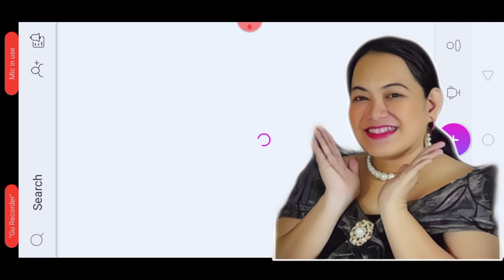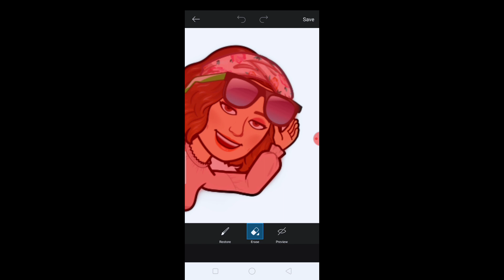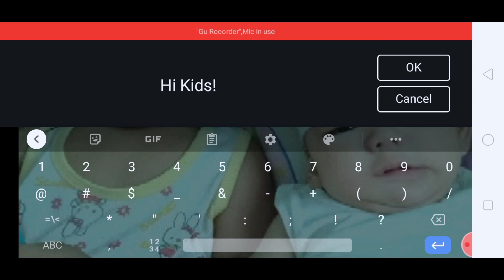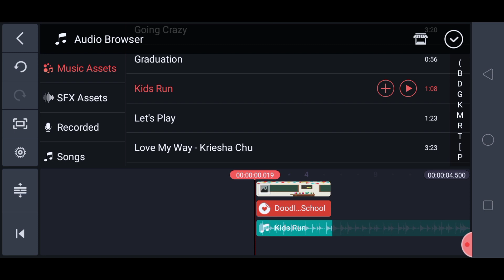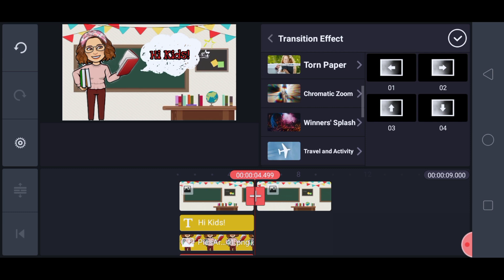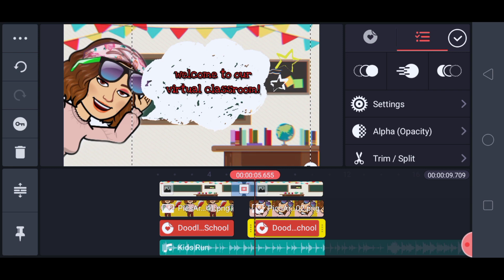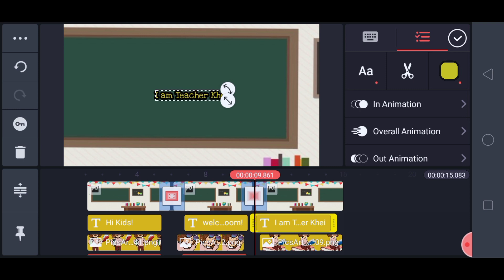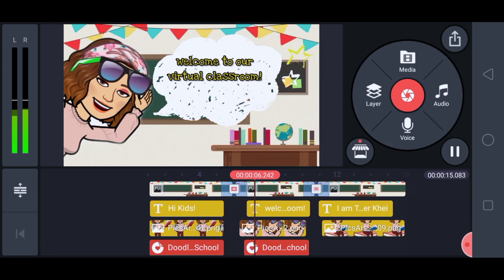HOW TO CREATE A VIDEO LESSON USING KINEMASTER, BITMOJI AND PICSART l Tutorial #4